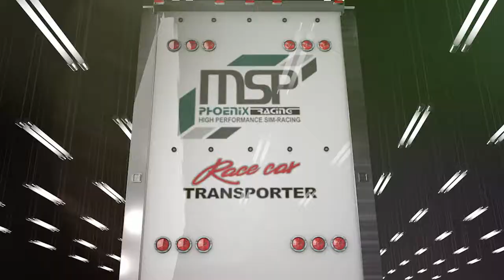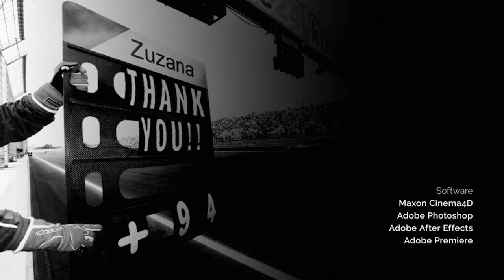MSP Phoenix Racing von Martin von Ooijen